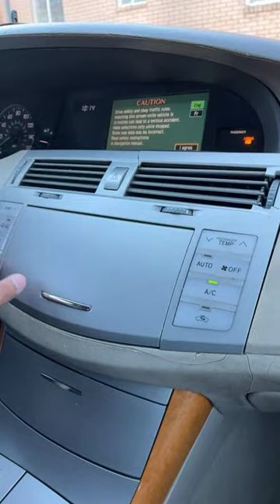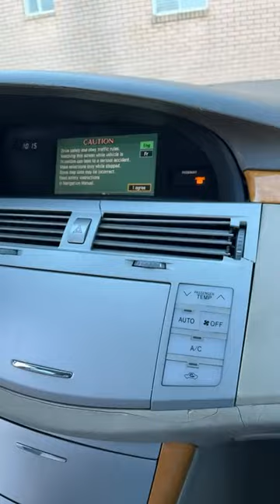Mohammad rajab Wali Christmas special (Q&A)